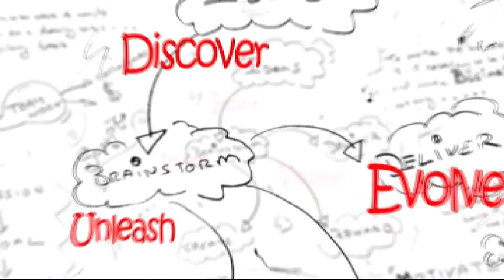Team Apetito German Video